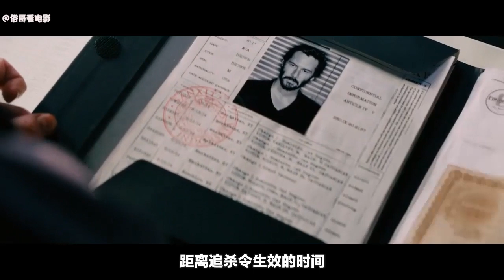《疾速备战》绰号夜魔的职业杀手为逃避追杀，只好殊死一搏